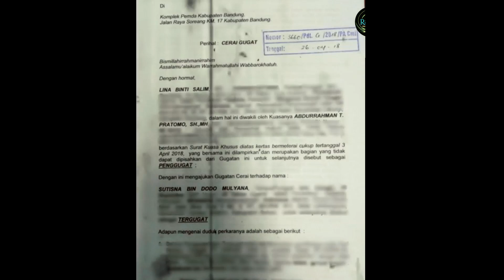Kasih Ibu Sepajang Masa !! Demi Ferdin Nathalie Holscher Cabut Gugatan Cerai Ke Sule